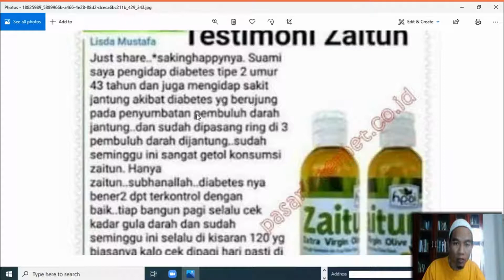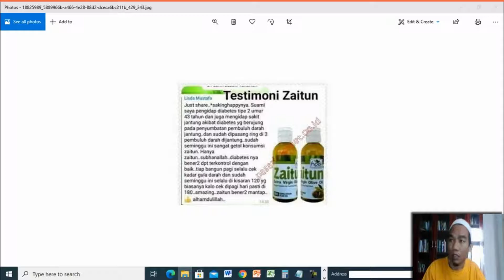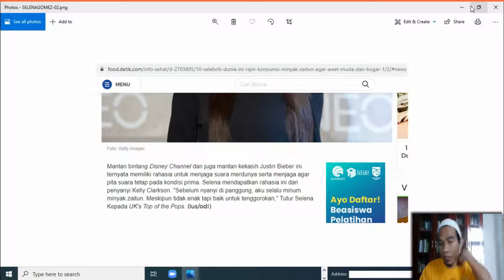Jual Minyak Zaitun Murni Murah di Kabupaten Maluku Barat Daya Order 081282707458